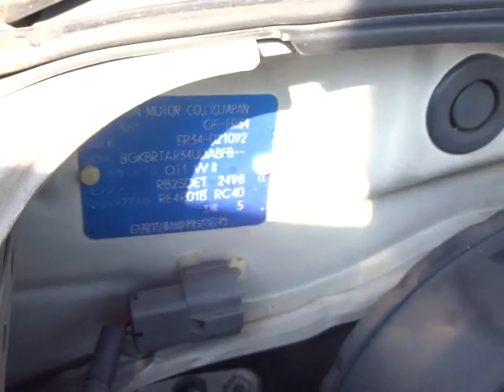NISSAN / SKYLINE / ER34-021092